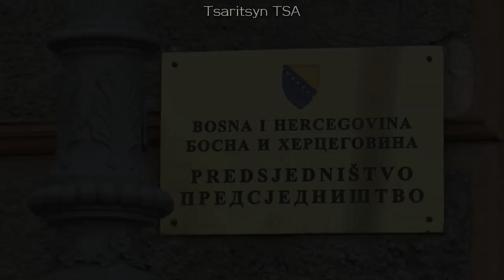Državna himna Bosne i Hercegovine - National Anthem of Bosnia & Herzegovina | Instrumental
- English -

The “Državna himna Bosne i Hercegovine” or National Anthem of Bosnia and Herzegovina; [Also known as “Intermezzo”] is the national anthem of Bosnia and Herzegovina. It has no official lyrics, though unofficial lyrics have been written for it.

Following the Dayton Agreement that ended the Bosnian War in the mid-1990s, Bosnian state symbols were mandated to be inclusive of the country's main ethnic groups and not make any overt references to a specific one. The Bosnian national anthem that was in use at the time was considered to be insufficiently inclusive towards all of the country's ethnic groups and thus the United Nations, which oversaw the country as part of the Dayton Agreement, decided to replace it with an instrumental one, which was considered by it to be more inclusive. In the two decades since its inception, various attempts have been made to adopt lyrics for it, most recently in 2018, but due to political disagreements, none have been successful as yet.

- Bosnanski -

"Intermezzo" je naslov muzičke podloge nove nacionalne himne Bosne i Hercegovine. Muzička podloga nove himne usvojena je 10. februara 1998. zajedno sa novom zastavom.

Stara himna "Jedna si jedina" zamijenjena je instrumentalnom himnom, pa je tako nova himna bez teksta i bez naslova.

Usvojenu muzičku podlogu komponirao je Dušan Šestić.